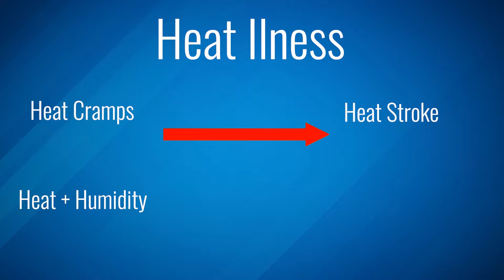Stay Safe In The Summer Heat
It won’t be long now...Summer is right around the corner. School will be out and the call of the outdoors will ring loud in everyone’s ears.
But, summertime in Texas also means heat...a lot of heat.  That’s why it’s important to both take precautions to avoid the dangerous effects of the sun and to understand when you’ve pushed it too far and a trip to the emergency room may be in order.
Hi, I’m Dr. Foutz, ER Physician here locally at Beaumont Emergency Center. I too am looking forward to some time in the pool or hanging out at the beach with friends and family, but I also understand that the sun does not play favorites when it comes to the damage it can do.
Heat Illnesses range in severity from heat cramps all the way up to heat stroke.
Our combination of heat and humidity can cause many complications as we spend time in the great outdoors, and as your body tries to cool itself off, one of the first ailments you may notice is cramps.
As the heat takes its toll it can progress and you may begin to experience symptoms of heat exhaustion such as increased sweating, dizziness, nausea, and vomiting.
At this point you are at a risk of heat stroke and a trip to the emergency room is imminent.
Here at Beaumont Emergency Center we’ll get you back to a doctor within minutes and begin to treat you with IV fluids to help cool you down and reduce the risk of possible organ damage. from your heat exposure.
But the truth is, we don’t want to have to see you.  We’d much rather you take the necessary precautions and avoid a trip to to the ER.
When you feel yourself getting too hot, immediately seek shelter, or shade and be sure to drink plenty of water to avoid dehydration.
I’d also encourage you to place a cool towel on your forehead, find some A/C or even some cool water to sit in.
I also want to point out that some people are much more susceptible to the effects of heat than others.  Those most at risk include:
The elderly, and the very young.
I want you to enjoy your summer, have all the fun you possibly can, but remember to stay safe, stay aware, and if the heat wins out, know that we will be here 24/7 ready to take care of you.